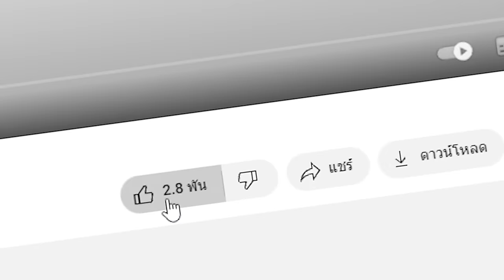🔥โคตรโหด!! ผมต้องหา "Mob" ระดับตำนาน ในเกมมายคราฟ…!! (Minecraft)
วันนี้ผมได้รับภารกิจตามหา Mob แรร์ ระดับ SSR ที่หาโคตรยาก แต่ผมทำไปทำไหม หาคำตอบในคลิป!!